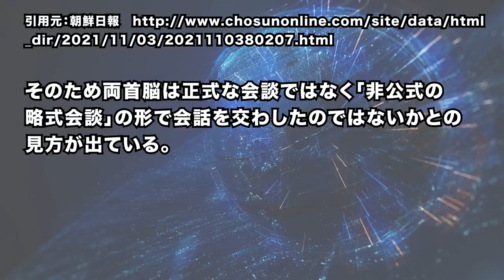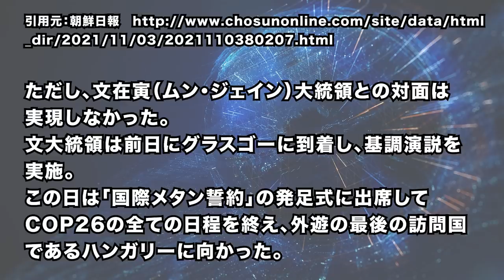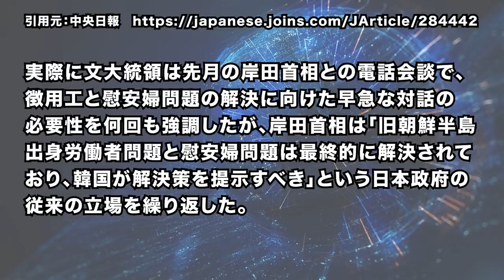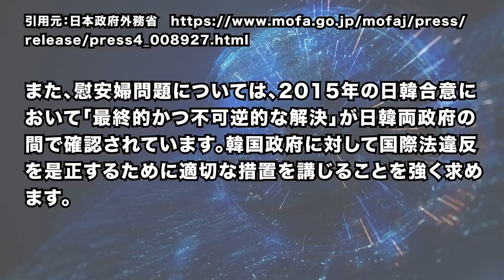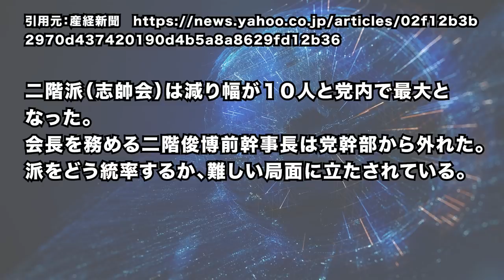2021/11/4 岸田首相、バイデン大統領と「短時間歓談」。日韓首脳歓談は行われず。